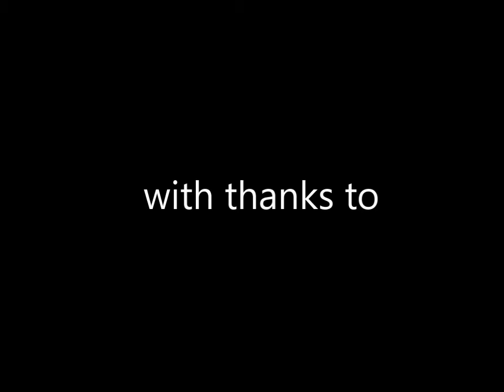Tasmania Trout - Lake Meadowbank Winter 2016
Fishing Lake Meadowbank for Brown and Rainbow trout we catch several good sized fish plus a bonus little Atlantic Salmon